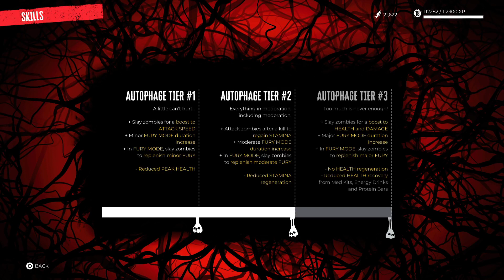Dead Island 2 Co-op: Episode 21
Welcome to Episode 21 of my Dead Island 2 let's play series! I am playing as Jacob with my friends jimvansprinks and LittleB533. We will be playing through the entirety of the game in co-op mode. Thanks for stopping by!